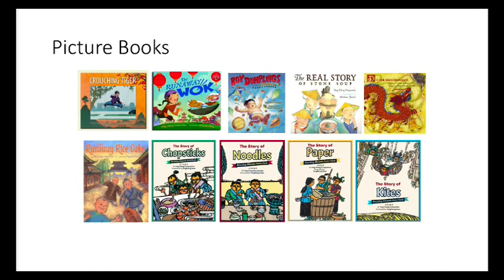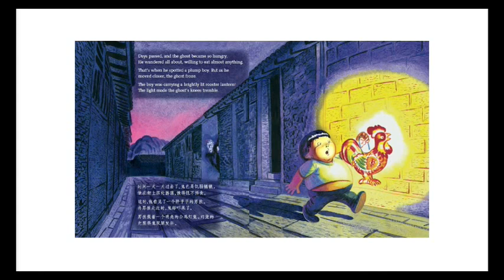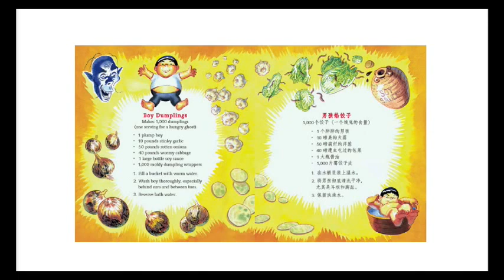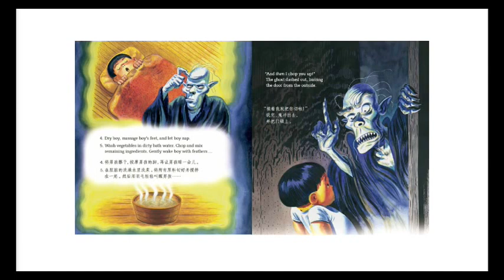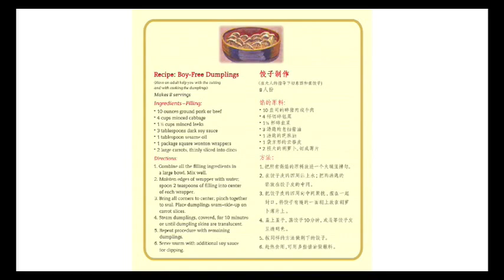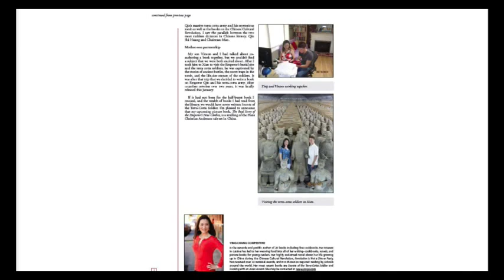Ying and Martin Yan Cooking Event on Crystal Cruise